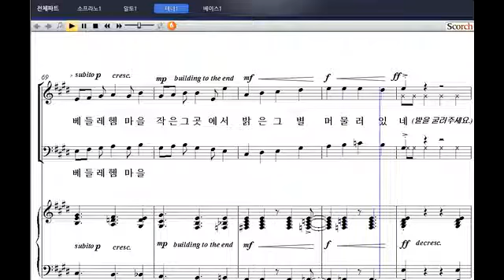[성탄절 칸타타: 그곳에서] 04. 별을 찾아서(전효성 작곡) - 테너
[비앤비출판사] 성탄절 칸타타: 그곳에서
04. 별을 찾아서(전효성 작곡) - 테너